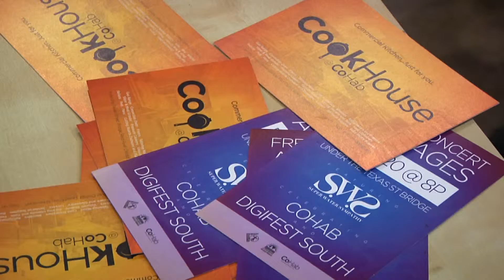092013 Digifest Pkg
For demo use only. Property of KMSS-TV